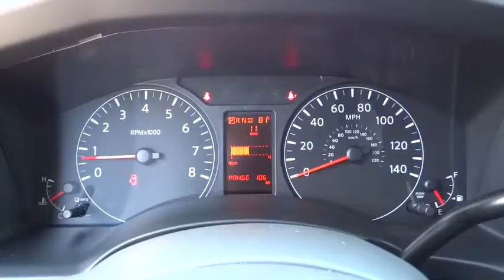2016 Nissan NV Clinton, Fayetteville, Goldsboro, Raleigh, Elizabethtown, NC 3393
2016 Nissan NV

Radio: AM/FM/1CD/MP3 Audio System w/4-Speakers -inc: RDS  auxiliary input and steering wheel audio controls,4-Wheel Disc Brakes w/4-Wheel ABS  Front And Rear Vented Discs and Brake Assist,Tire Specific Low Tire Pressure Warning